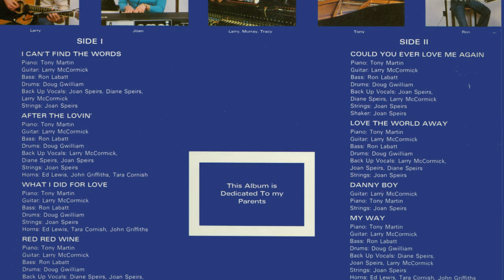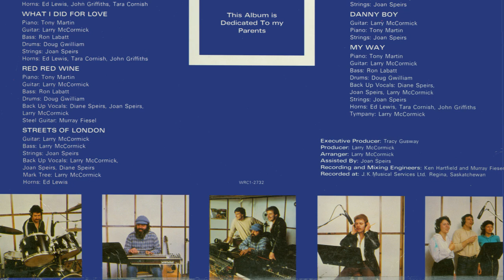After The Lovin' - Tracy Gusway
Release date: 1982 (according to Discogs entry)
Album: This One's For You

Internet Archive (Artwork, FLAC, MP3s)

This channel is dedicated to converting local music from across Saskatchewan, the rest of Canada and parts of the United States to digital for the preservation of these local artists. The content covers all genres including rock, jazz, country, religious, and much more. Much of the music featured here ranges from the 1960s to today and usually had a limited run of albums intended for a local audience.

You can help by donating albums in a wide range of formats from reel-to-reel, 8-track, records, cassettes, CDs and more.